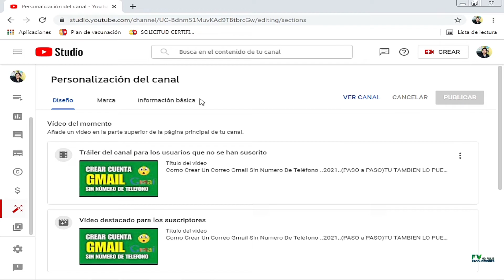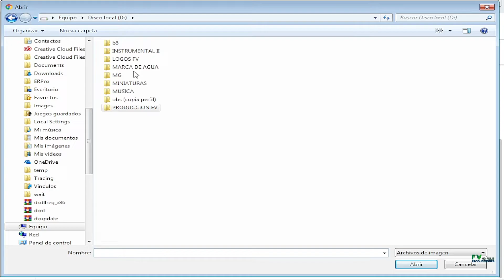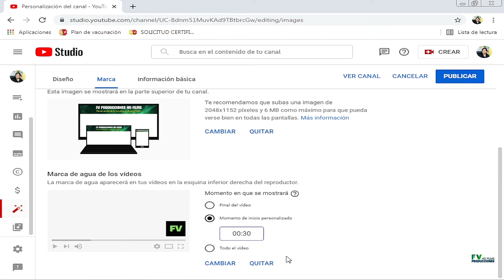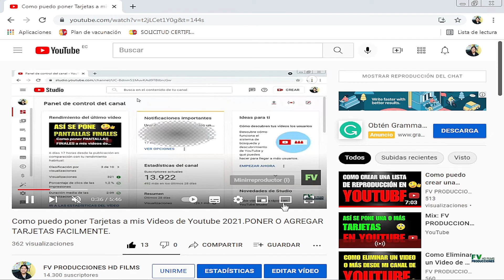Como poner MARCA DE AGUA en los videos de YOUTUBE 2022.colocar marca de agua en tu canal de youtube.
En este tutorial vas a aprender paso a paso a poner marca de agua en los videos de tu canal de youtube, de una manera facil y rápida.
Sabes CREAR UNA MARCA DE AGUA? si no lo sabes aquí te dejo este tutorial que tambien te va a gustar